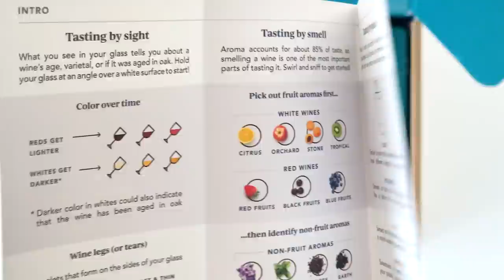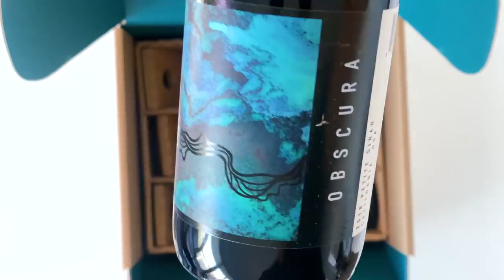The earthy Mushroom Pasta Recipe that makes MISO HUNGRY!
LEARN HOW TO MAKE A FAST MISO MUSHROOM NOODLES RECIPE FOR DINNER TODAY!

LAY HO MA!  There's never a shortage of delicious noodle recipes especially when paired with delightfully earthy mushrooms!  Join me in this episode and learn how to cook a quick miso mushroom noodles recipe right at home!

Ingredients:
1/2 cup cashews
1 generous tbsp miso paste
pinch of salt
1/4 tsp onion powder
1/4 tsp garlic powder
pepper to taste
1/2 tsp toasted sesame oil
1/2 cup water
170g spaghetti
150g fresh shiitake
1 tbsp white sesame seeds
drizzle of olive oil
1 dried shiitake

Directions:
1. Bring a pot of water to boil for the noodles
2. Add the cashews, miso paste, salt, onion powder, garlic powder, pepper, toasted sesame oil, and the 1/2 cup water to the blender
3. Cook the noodles to package instructions.  Stir the pasta occasionally
4. Slice the shiitake mushrooms.  When the pasta is done, reserve 1/2 cup of pasta water.  Strain out the pasta and set aside
5. Pour the pasta water into the blender and blend on high until liquified.  Set aside the cream sauce
6. Heat up a nonstick pan to medium heat.  Dry toast the sesame seeds for about a minute.  Set the sesame seeds aside and place the pan back onto medium heat
7. Dry sauté the shiitake mushrooms for about 4-5min.  Add a drizzle of olive oil and sauté for a couple of minutes
8. Add the noodles and cream sauce.  Cook for another 1-2min (if the cream gets too thick, add a splash of water to thin it out)
9. Add the toasted sesame seeds and mix
10. Plate and garnish with freshly cracked pepper and shave over some dried shiitake

(US ONLY)
Bright Cellars is the monthly wine club that matches you with wine that you’ll love. Get started by taking the taste palate quiz to see your personalized matches.

Hong Kong born Canadian, Wil Yeung is an international photographer, filmmaker, entrepreneur, violinist, and YouTube chef.  He immigrated to Canada when he was a young boy carrying with him his ability to speak Cantonese and some broken English.  Much of his culinary aspirations stem from his background in the visual and musical art spaces.  Whether you're plant based or plant based curious, Wil believes that learning how to make food can really change your life and of those around you.

Wil's Photography + Video on Instagram: @wyphotography.com
Wil's Photography + Video on Facebook: wyphotography

DNT0ULOJGIFPXZCK
UNVPOBE33TAUVSZ0